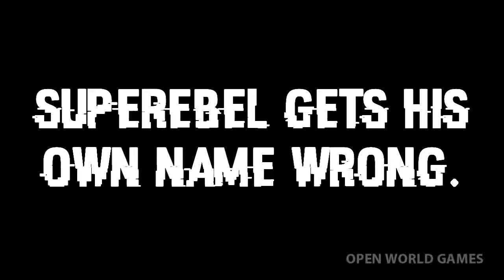Watch Dogs Multiplayer Gameplay News: Gift To Players! Become Mayor! Stunt Location! Customization!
NEW! Watch Dogs Multiplayer Gameplay online news includes hotspots, gift to players, mayor, stunt locations on PS4, Xbox One, PC, Xbox 360, PS3. Also, Watch Dogs character customization and outfits are discussed.  Leave your questions in the comments below for a chance to be featured in upcoming videos!